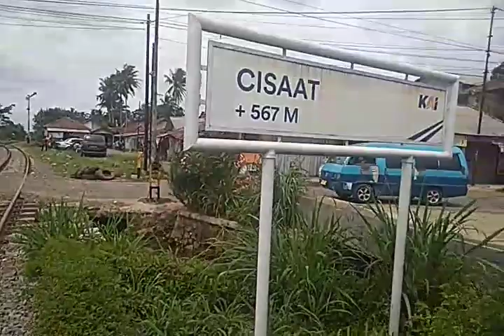"Detik2 klb balast saat berangkat st cisaat ke arah bogor.... Bravo c19214cpn...?!"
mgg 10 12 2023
st cisaat    11.05
klb balast kosongan sf5
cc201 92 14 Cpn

bergerak menuju arah boo...

bravo